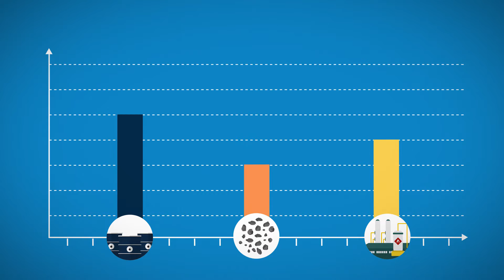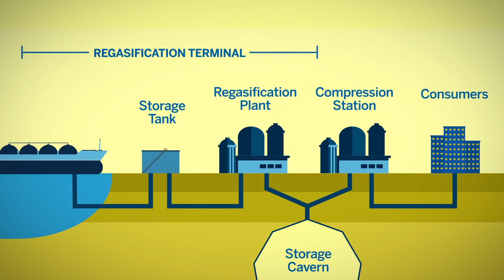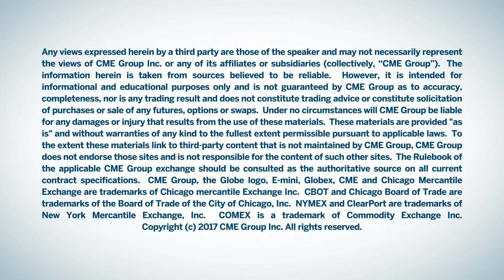Introduction to Natural Gas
Explore key concepts of the natural gas markets and learn some basic principles of how traders around the globe use these contracts for risk management.

CME Group is the world's leading and most diverse derivatives marketplace. The company is comprised of four Designated Contract Markets (DCMs). Further information on each exchange's rules and product listings can be found by clicking on the links to CME, CBOT, NYMEX and COMEX.